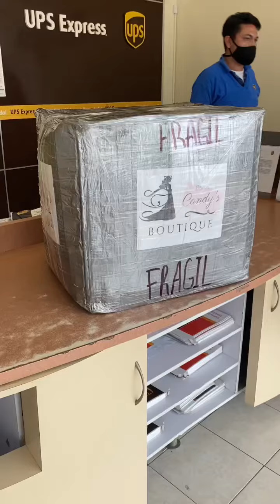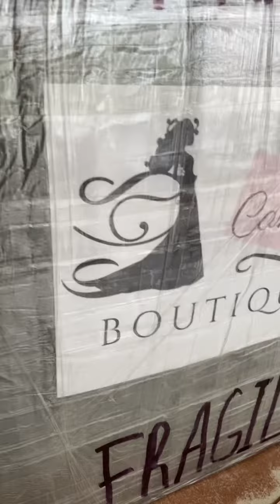Envíos a toda la República Mexicana y a Usa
Vestidos de ensueños hasta tu localidad